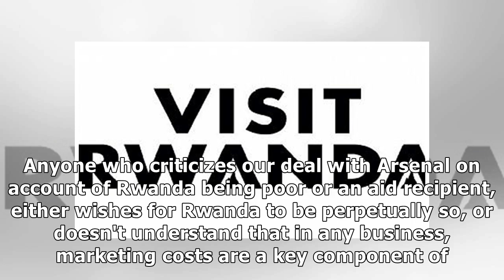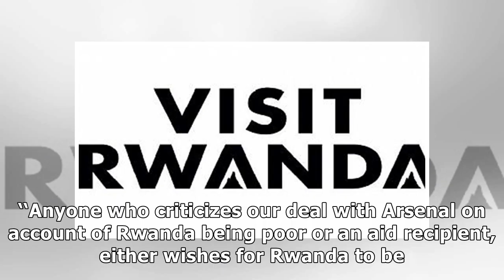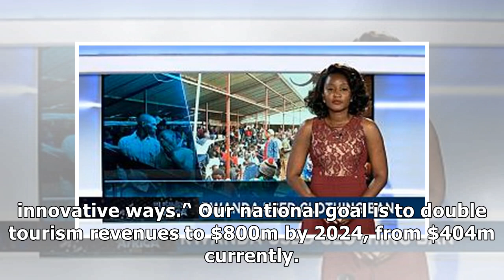Rwanda dismisses critics of Arsenal sponsorship deal